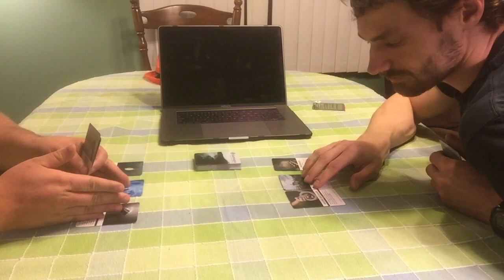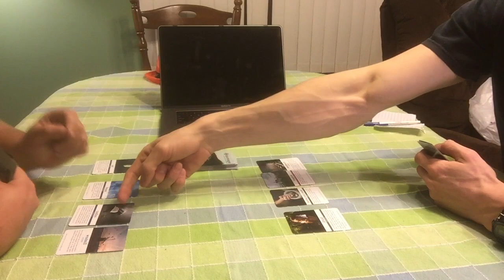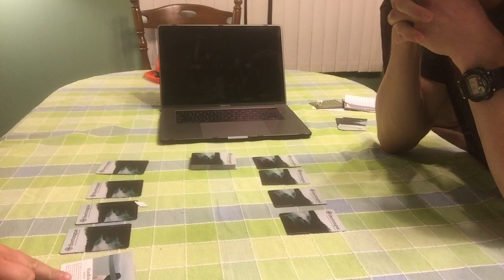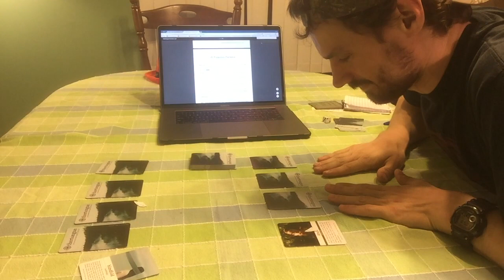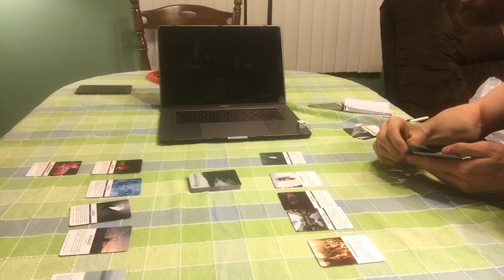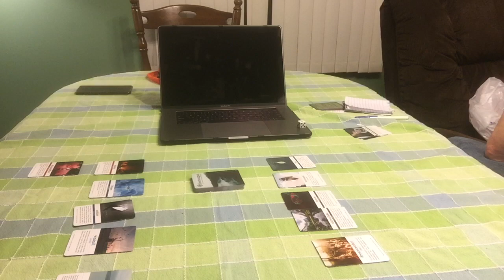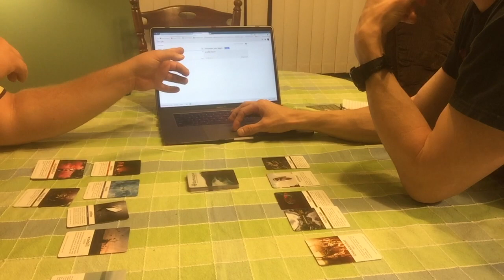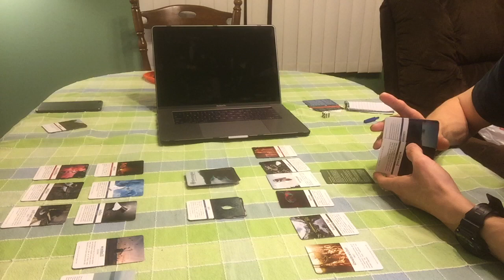Othertongue: Language game (Demonstration)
Othertongue is an innovative language learning card game developed by Matthew Boyle that requires you to use vocabulary words in your target language while battling your opponent (Think of Magic: The Gathering for language nerds)

Depending on your interests, this could be a fun way of supplementing your other language learning routines.  I definitely recommend giving it a try!